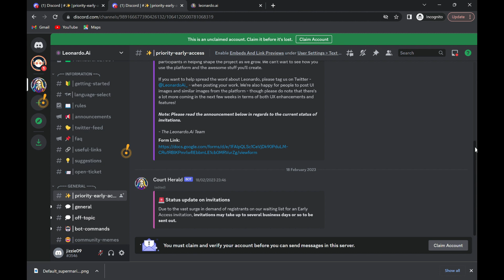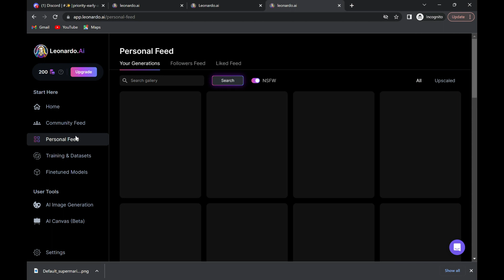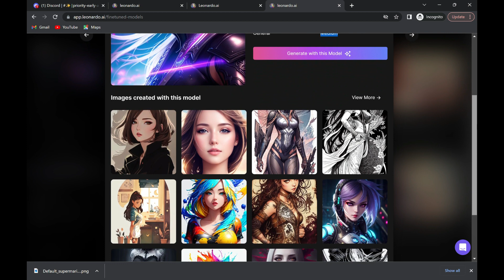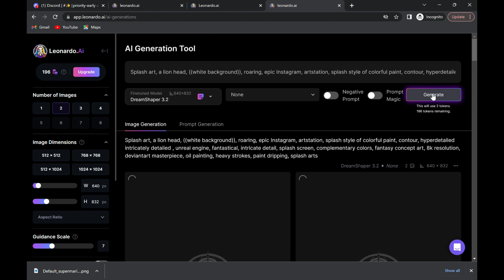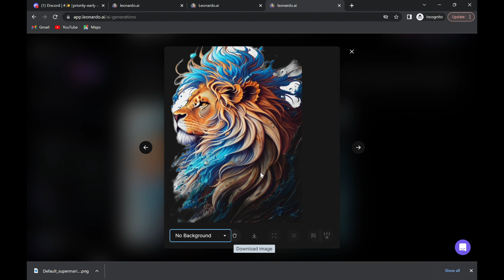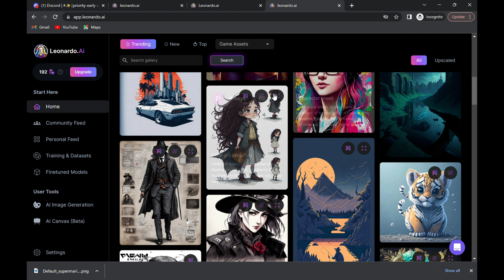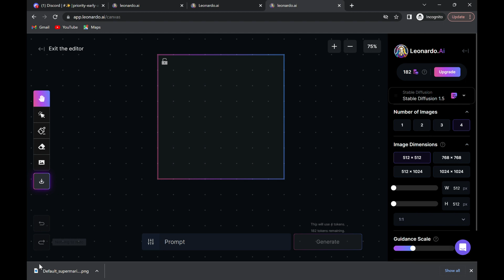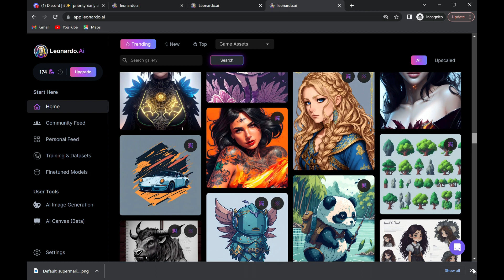LEONARDO AI FULL TUTORIAL | 100% COMPLETELY FREE!!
Are you looking for a way to create stunning AI art with AI? If so, you need to check out Leonardo.ai, a new web app that uses artificial intelligence to generate and edit images. In this video, I will show you why Leonardo.ai is better than Midjourney, a popular AI image platform. You will see how Leonardo.ai offers more features, more control, and more possibilities for your creative projects. Whether you want to create items, environments, helmets, buildings, or concept art, Leonardo.ai can help you craft worlds in minutes, not months. Watch this video to see Leonardo.ai in action and learn how to get early access to this amazing tool.